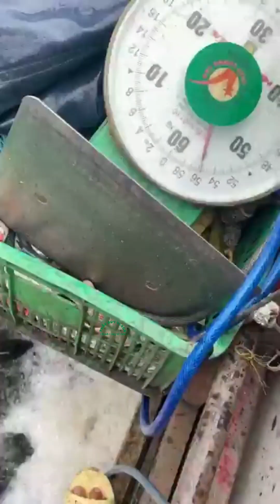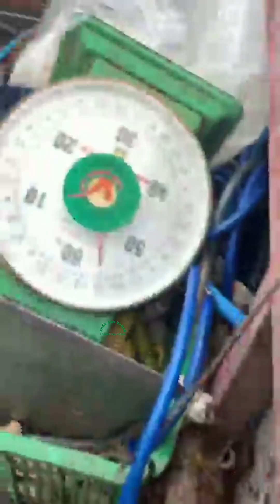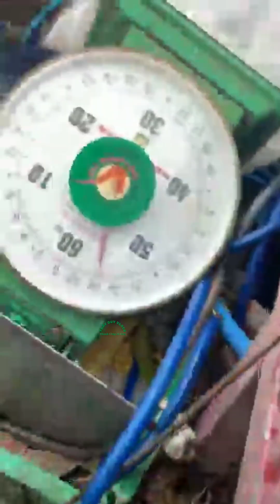Vlogs 128 Bồi cá - Hồ Câu Đài APHƯƠNG 0986782403 Đường Rạch Cầu Suối, Vĩnh Lộc, Bình Chánh, TP HCM